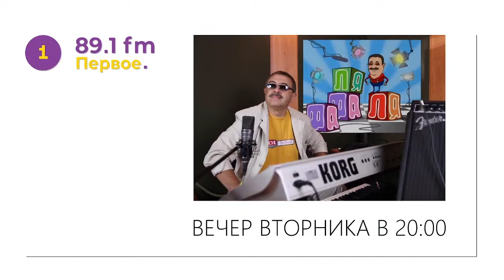Марина і компанія, "Мій Рай" Презентація пісні на радіо 89.1 fm Первое. Ведучий Дмитро Гершензон.